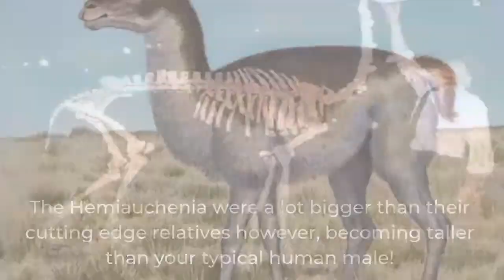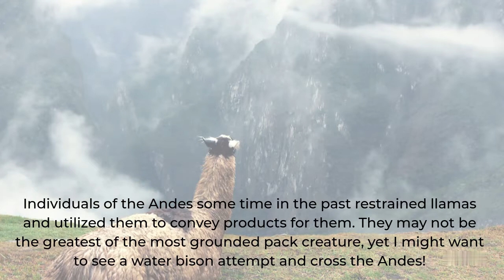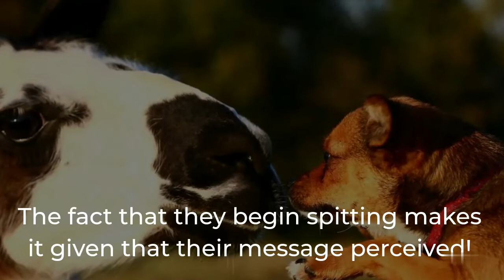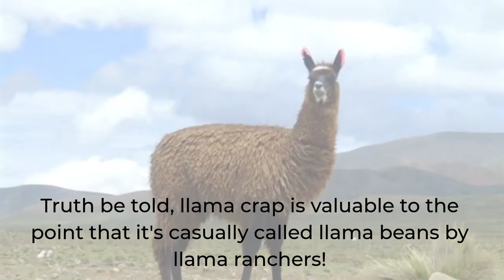Llama Facts || 10 Interesting Facts About Llamas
Assalamualakum!!
Hello everyone, this channel was created to share various kinds of facts that exist in this world, be it entertainment, science and nature, as well as the world and history